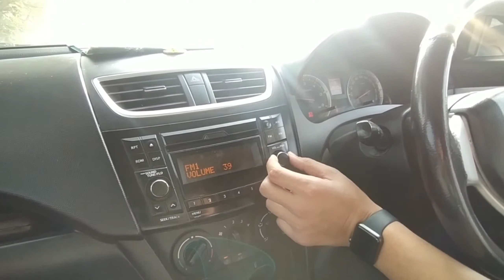Maruti Suzuki Swift Diesel (VDI) Long Term Ownership Review After 5 Years | Hindi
Maruti Suzuki Swift Diesel (VDI) Long Term Ownership Review After 5 Years

Hello viewers today we will be taking the owner's experience after driving his maruti swift diesel vdi variant 2015 model for 88000 kms. We will be covering all aspects of the car in this video such as why he chose this car only, average of the car, comfort of the car, top speed achieved till now, average mileage of the car, disadvantages and advantages of the car, lighting og the car, suspension, service cost of the c ar from company as well as from a local mechanic, if he had 8 lakhs now which car will he buy now, many more aspects have been discussed. To know about that you need to watcch the video. Please share your views about this video. I will be very thankful to you.